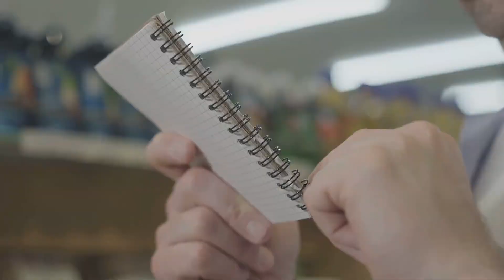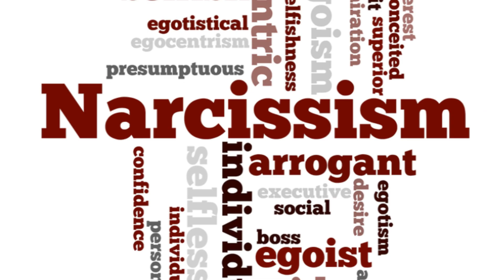Narcissism and consumer behavior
In this video, I explain how personality traits influence our behaviors as consumers. In this video, I focus on narcissism and its relationship with conspicuous consumption. The video is based on my knowledge as a consumer behavior researcher and on facts emanating from a study conducted by  Sedikides & Hart (2022).

Sedikides, C, & Hart, C.M. (2022). Narcissism and conspicuous consumption,
Current Opinion in Psychology. 46, 101322.